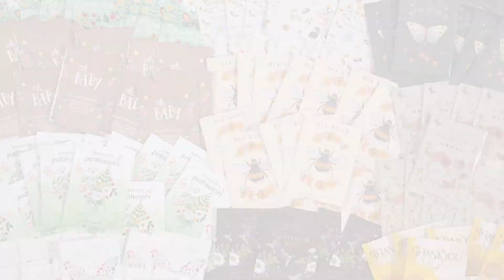Wholesale and Retail Seed Displays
Bentley Seed Co. seed packet displays let you provide more value, and more fun, to customers in your store!

Retail home gardener and favor packet displays are eye-catching and easy to set up.

Offer your customers quality seeds while enjoying industry leading profit margins.